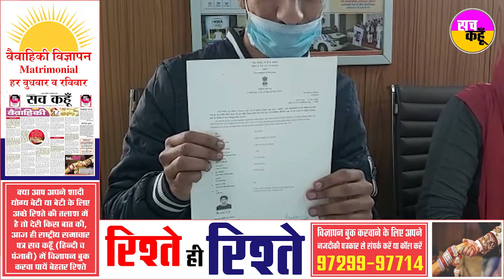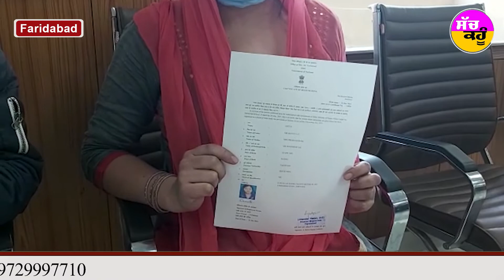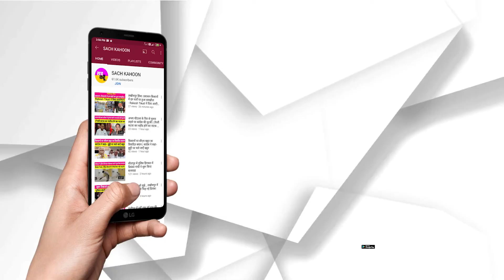Pakistan से नर्क भोग कर Haryana लौटे हिंदुओं की कहानी - 30 लोगों को कैसे मिली भारतीय नागरिकता?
Pakistan से नर्क भोग कर Haryana लौटे हिंदुओं की कहानी
- 30 लोगों को कैसे मिली भारतीय नागरिकता?